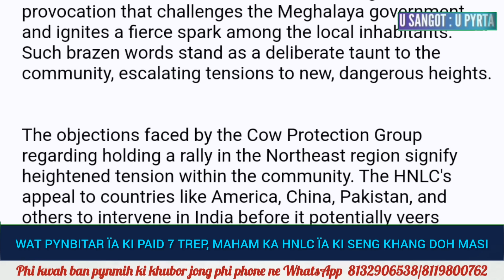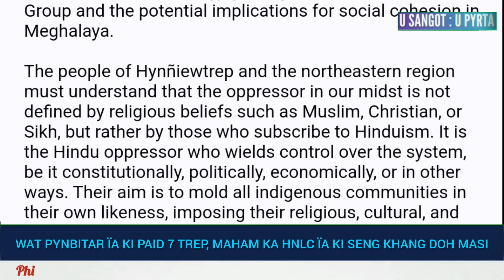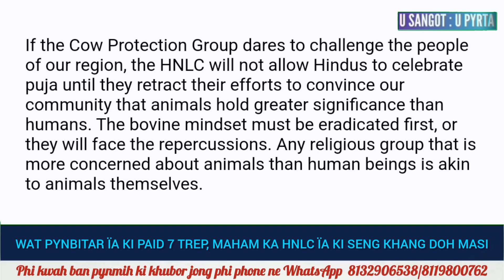Wat Pynbitar Īa Ki Paid 7 trep, Ïoh Ngi Khang Sa Ban Lehniam Puja, Maham Ka HNLC